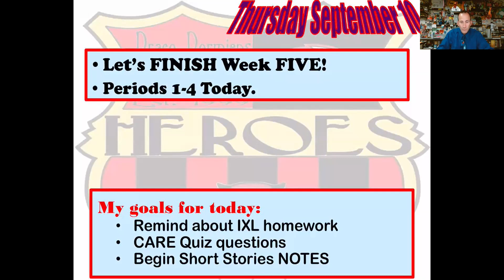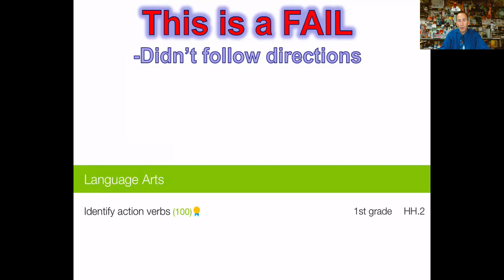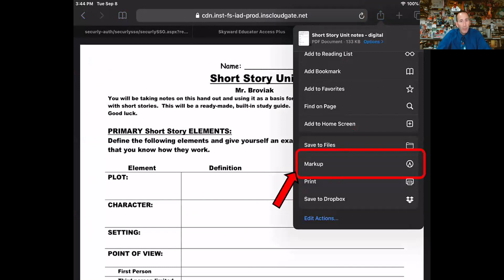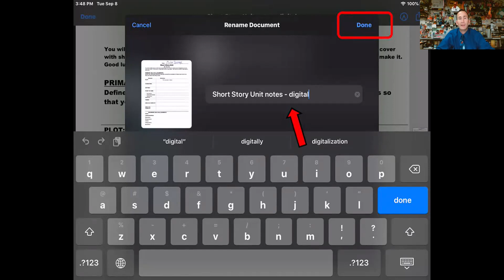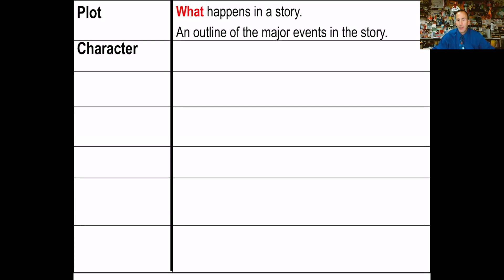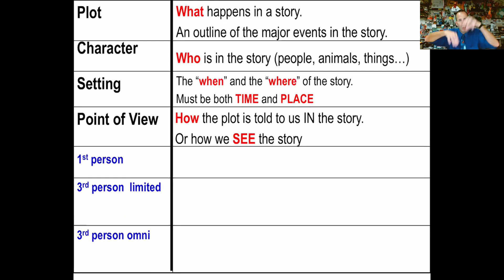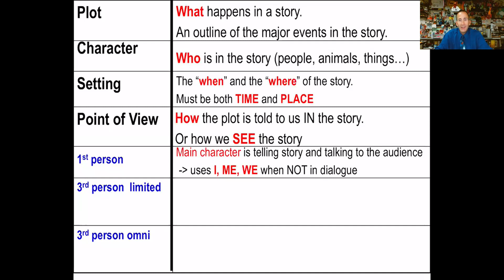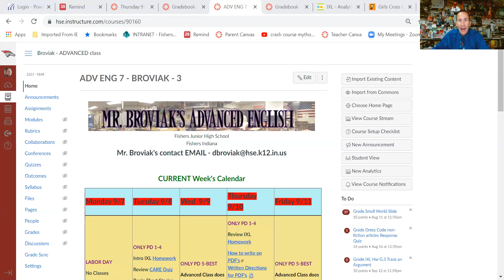91020 91120 BroviCast Thursday Friday Begin Short Story Notes